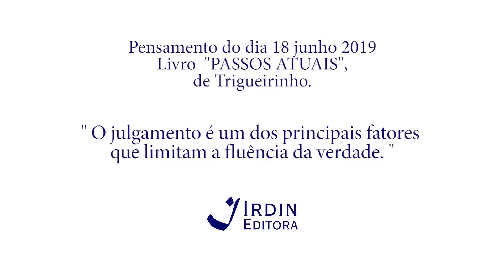Trigueirinho - Pensamento do Dia 18-06-2019 - PT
Pensamento do dia:

"O julgamento é um dos principais fatores que limitam a fluência da verdade"

Nossa editora é uma associação sem fins lucrativos,  mantida por doações espontâneas e voluntários. Contribua para que essa Obra seja difundida: